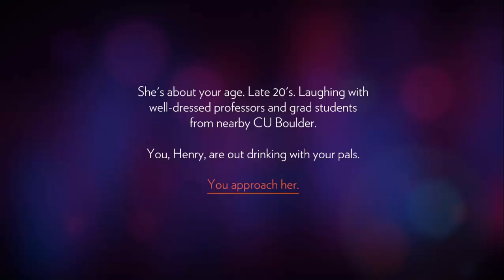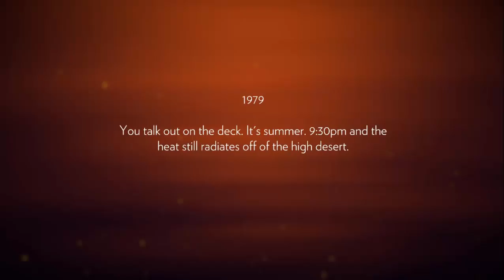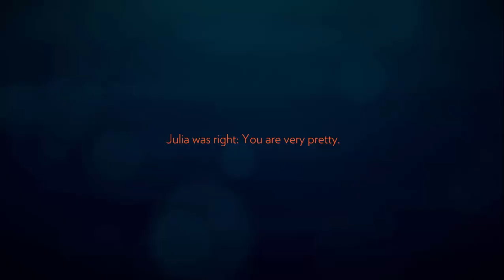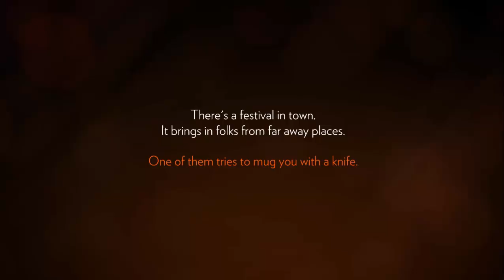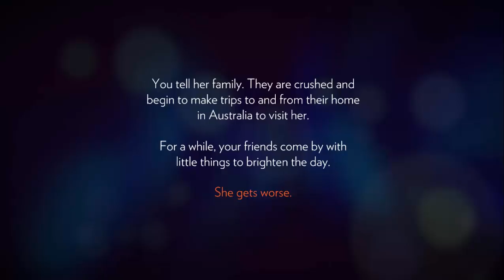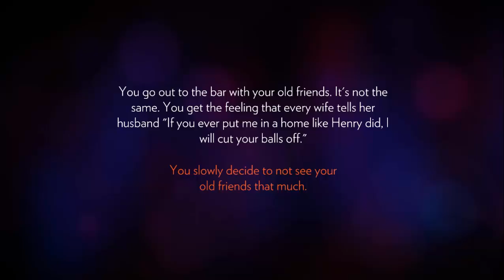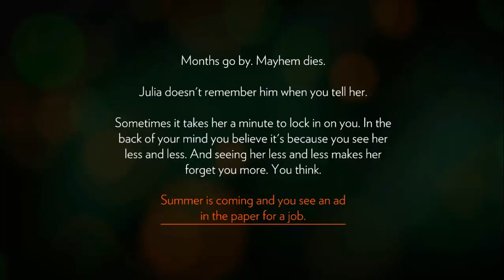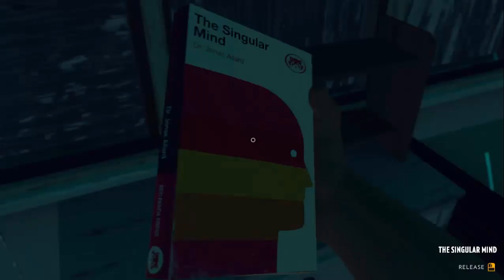Firewatch Part 1